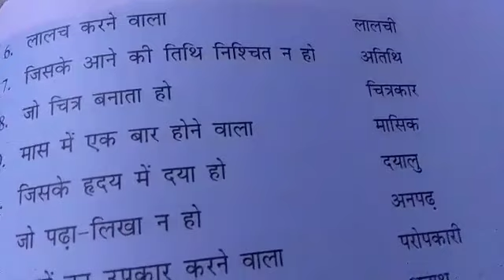3Rd A1+A2 Lesson 12